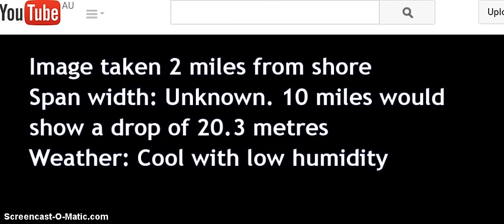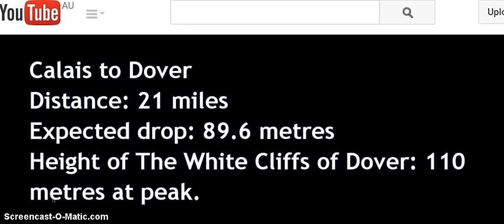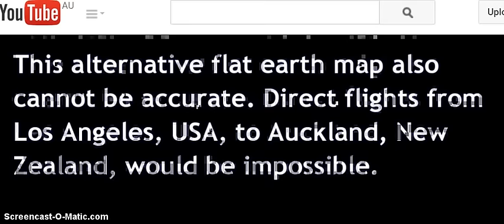STOP MEDIA FAKERY GREAT VID ON FLAT EARTH